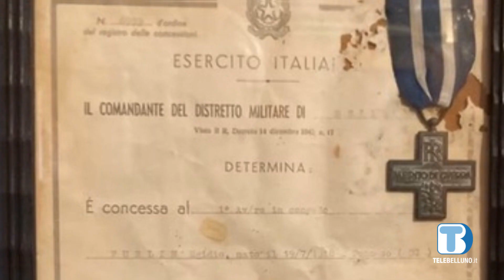I 105 anni di Egidio Furlin: quando è nato, la Grande Guerra non era ancora finita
Fonzasino di nascita, giramondo per lavoro, romano dal 1968